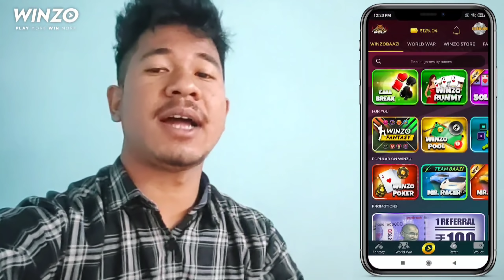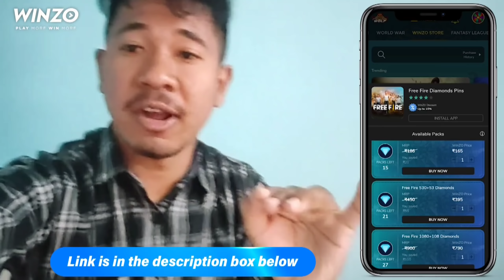Udalguri to kok bike ride// Ada kamal 😍